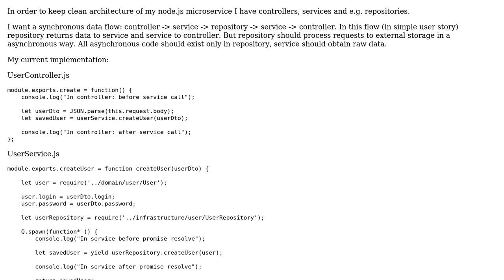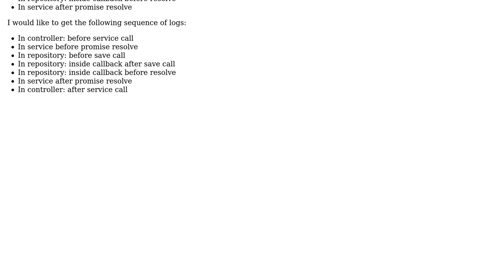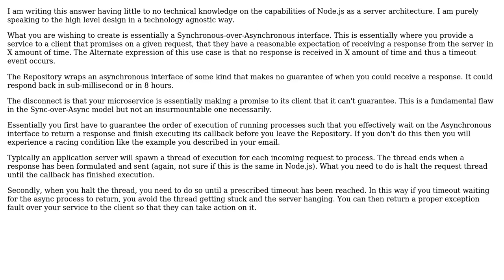Software Engineering: Synchronous architecture with asynchronous repository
With thanks & praise to God, and with thanks to the many people who have made this project possible! You are responsible for your own actions.